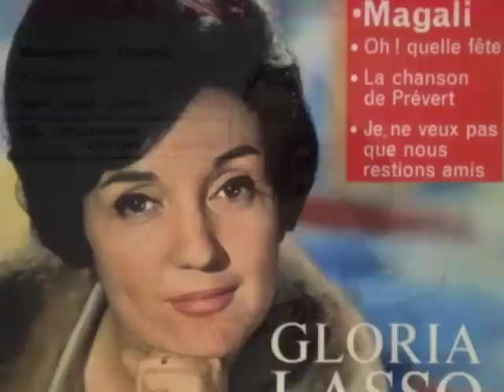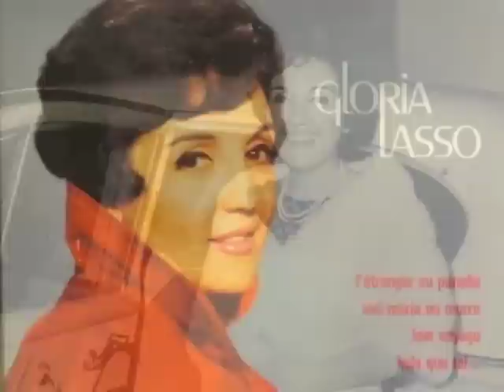LUNA DE MIEL - Gloria Lasso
LUNA DE MIEL - Canta: Gloria Lasso
Letra de Rafael de Penagos y música de Mikis Theodorakis
Arreglo musical y acompañamiento orquestal: Franck Pourcel.